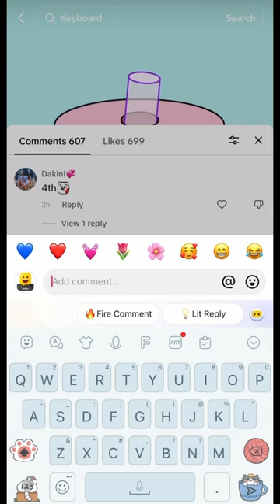Get some delicious sushi for my lunch today!